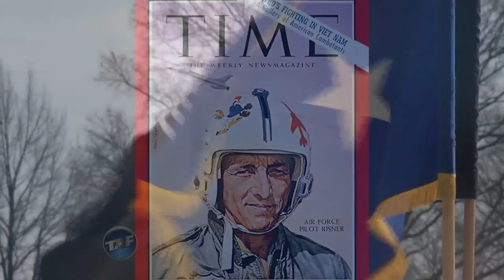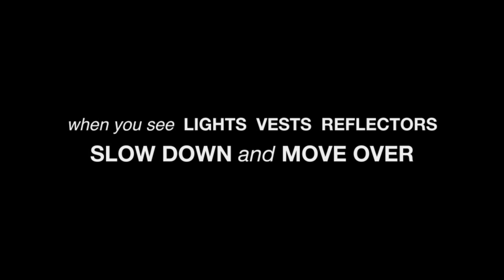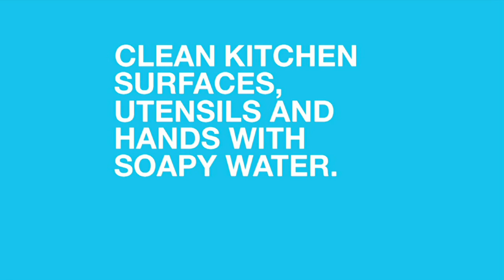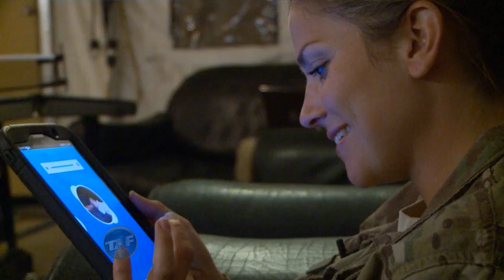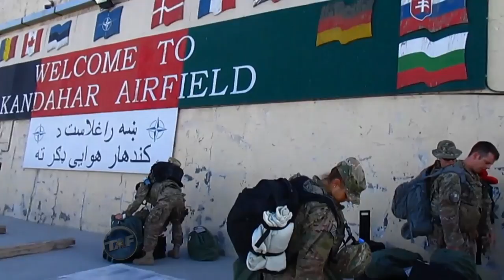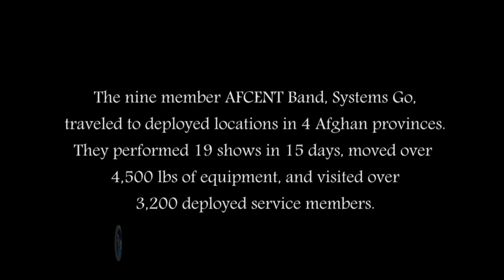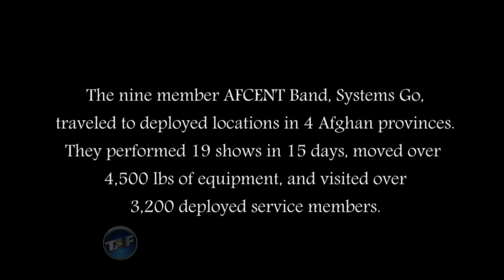Today's Air Force: 31 January 2014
This week on Today's Air Force General Welsh lays down his expectations, we'll say farewell to one of the Air Force's greatest assets to deploy overseas, and we'll learn what it takes to go on tour in Afghanistan.